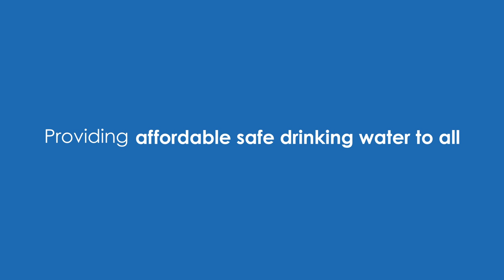WorldWaterDay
This WorldWaterDay we pledge to bring safe water for good health for all through project SEWAH - Sustainable Enterprises for Water and Health, a joint collaboration between USAID and Safe Water Network. Supported by Honeywell and Pentair